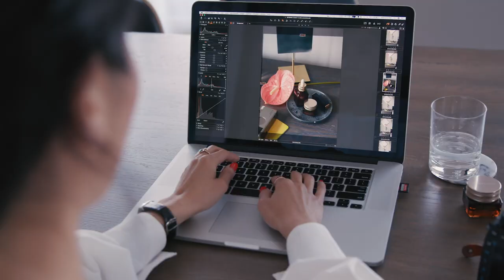A Day in the Life of Photographer Alice Gao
Photographer and blogger Alice Gao is no stranger to squinting into a camera lens or staring into a screen — it’s all part of a day’s work. But what she didn’t know is how much strain it could create around her eye area, especially with added exposure to blue light from devices at night. Here, see the world through Alice’s eyes and discover everything she does in a day, plus how she keeps the skin around her eyes looking healthy and refreshed with our new Advanced Night Repair Eye Supercharged Complex.